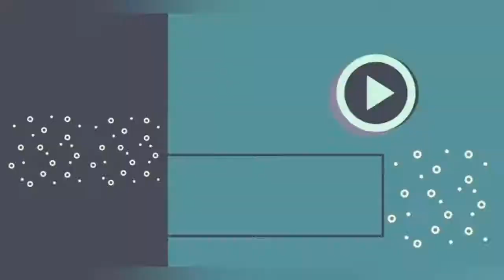সিলেটের ঐতিহ্যবাহী বীন্নি চালের পোলাও সাথে গরুর মাংস ভূনা। 😋